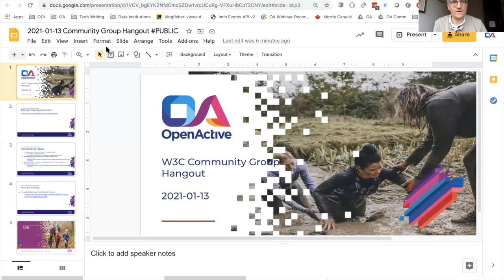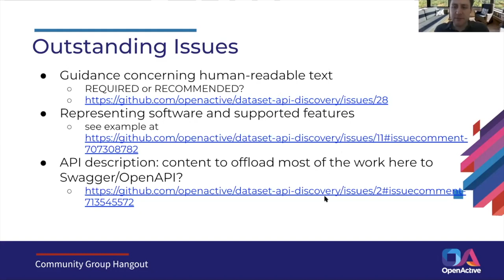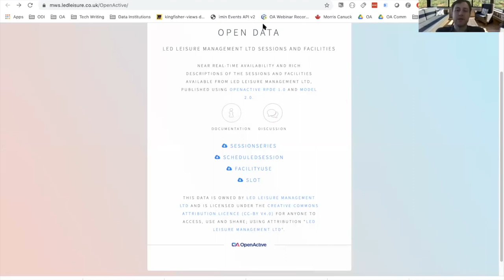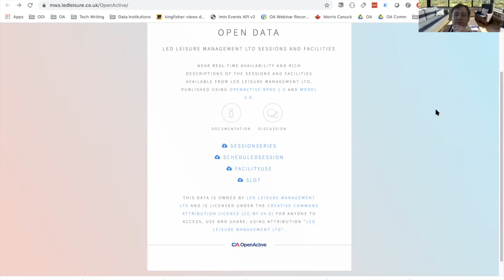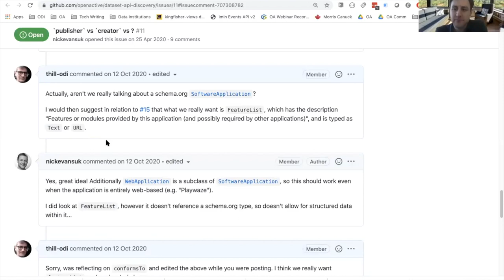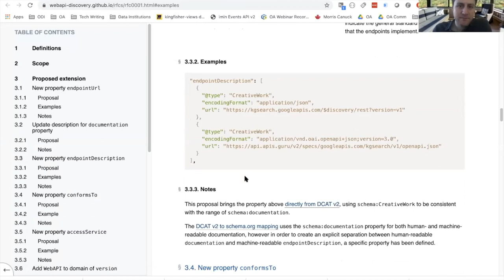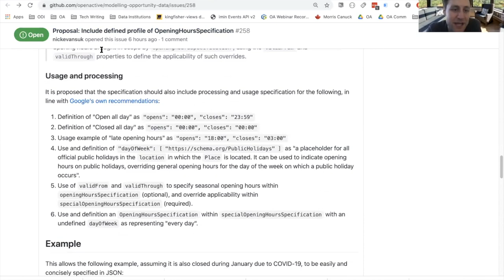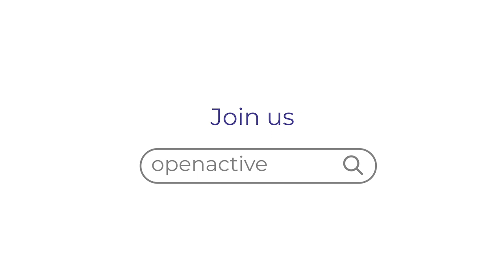OpenActive W3C Community Call / 2021-01-13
Data Set Site Specification

- Review of outstanding issues
- Matter arising
* Special opening hours specification